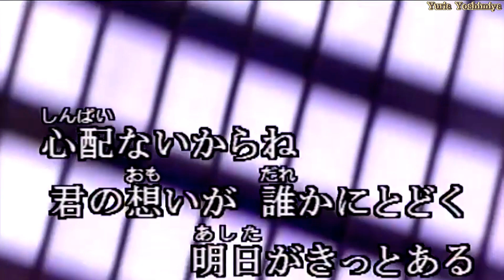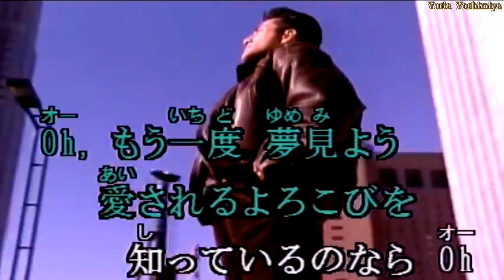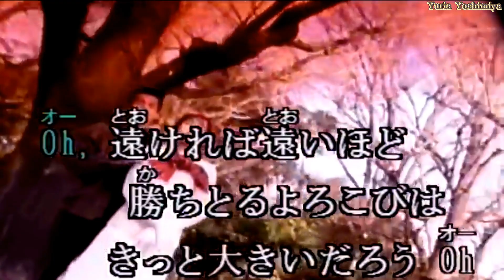★愛は勝つ～KAN がんばろうニッポン 愛は勝つ シンガーズ ★カラオケ 歌詞 Cover(by yuria)🌻🍁⛄🌸☔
★KANさんの ～愛は勝つ～を歌ってみました。日本のチャリティーユニット『がんばろうニッポン 愛は勝つ シンガーズ』の楽曲。( ´ ▽ ` )♫ I tried to sing ~Ai Ha Katsu~(Love wins) of KAN's.
★karaTube様 より動画をお借りさせて頂きました。m(_ _)m